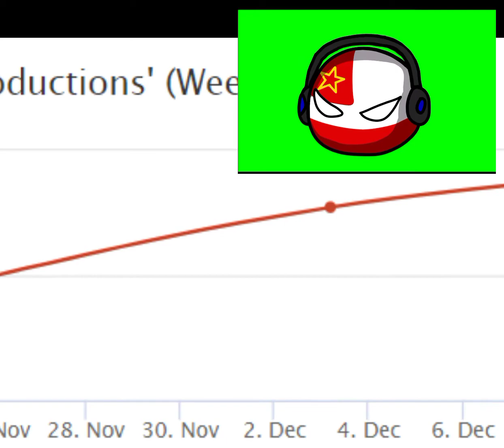Tonkin 1k Subs Speedrun be like